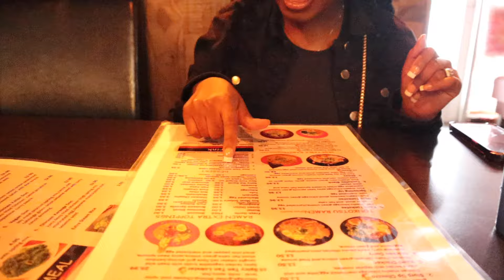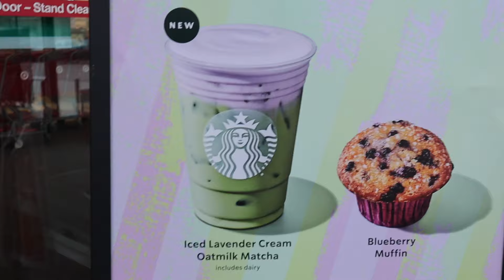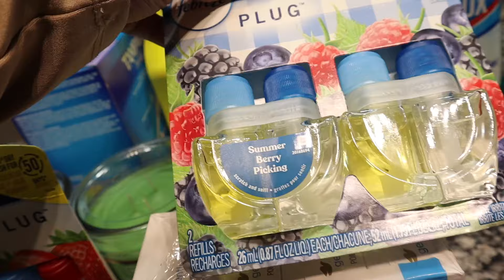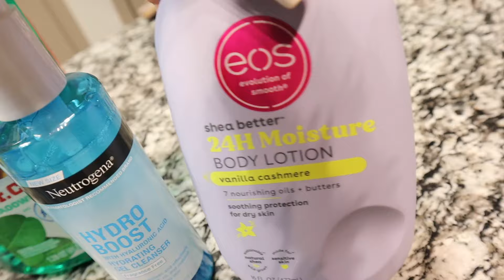Moving Vlog| Back to Memphis + Spicy Ramen restaurant + Sick Girlfriend remedies